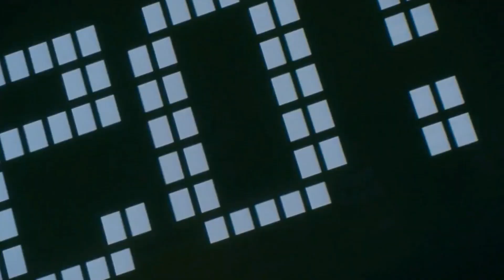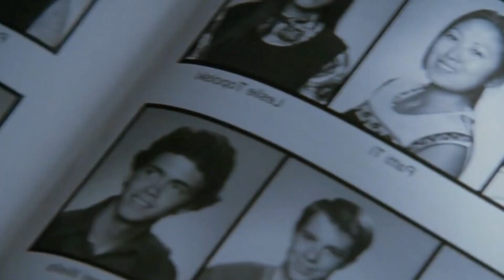História Completa || Sky High - Super Escola de Heróis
Em uma escola de treinamento em que os adolescentes aprendem a ser super-heróis, Will Stronghold vai para uma classe de estudantes que demonstram muito potencial. Gwen, sua colega de sala, acaba se aproximando dele. Will descobre que a mãe da garota é uma vilã derrotada pelo seu pai. Agora, Gwen deseja se vingar.